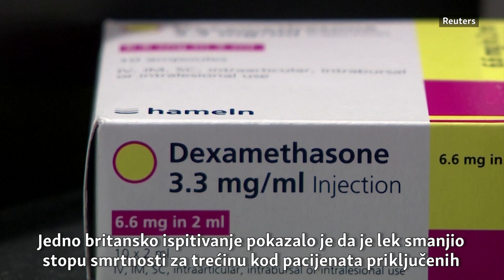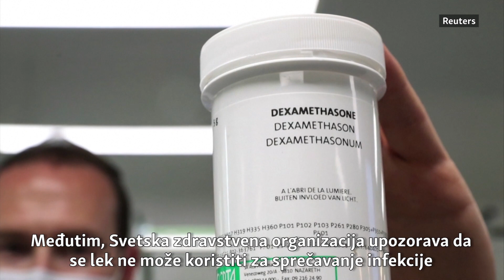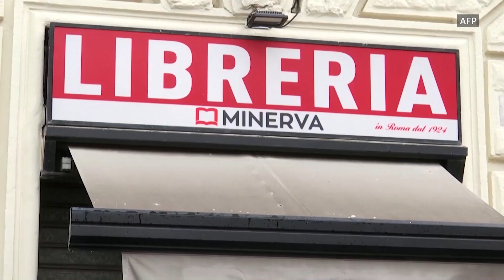Novi slučajevi COVID-19 širom sveta, ekonomije u recesiji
Dok Svetska zdravstvena organizacija beleži veliki broj novih slučajeva obolelih od COVID-19 širom sveta, sve su vidljivije ekonomske posledice koje pandemija ostavlja za sobom.